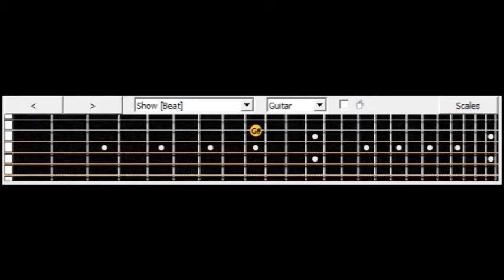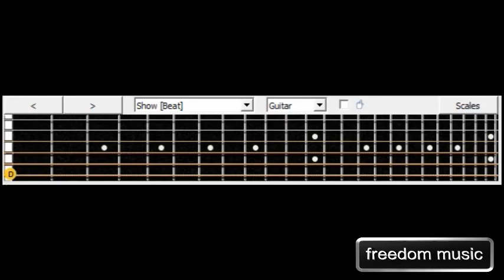Avenged Sevenfold Not Ready to Die Guitar Cover Tutorial With Tabs